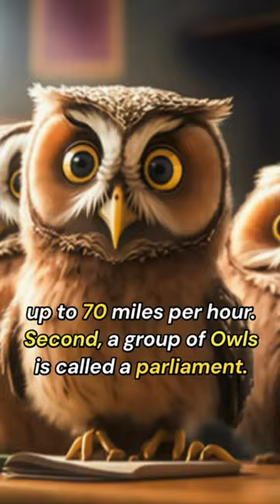Did You Know! CHEETAH FACTS | OWL FACTS